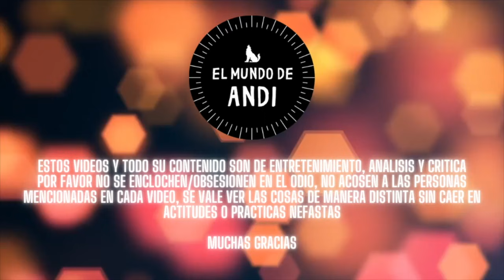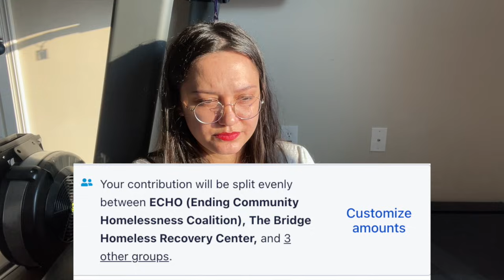Ted Cruz Abandona Texas para irse a Cancún, Greg Abbott aprovecha la crisis para su agenda política